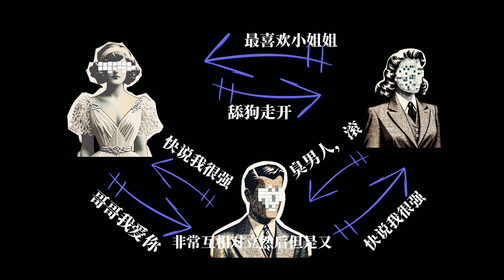深度解读“他人即地狱” ｜《禁闭》让·保罗·萨特 ｜"Hell is Other People." What does it mean?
深入解读《禁闭》剧本，和老曾，冉冉，Michelle一起讨论何为他人即地狱。
曾老师：小红书@曾家达聊心理
李冉冉：小红书@JSR
Mihcelle：小红书@神秘的亚洲女人